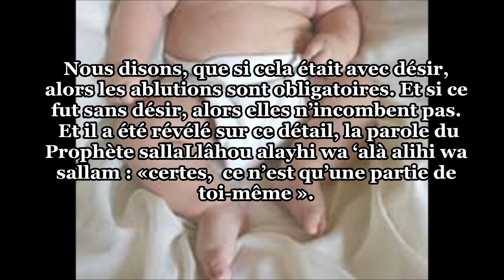Laver les parties intimes de l'enfant et ablutions- Shaykh Utheymine